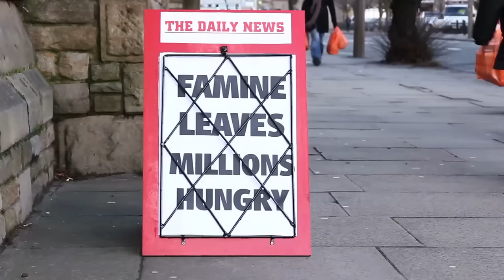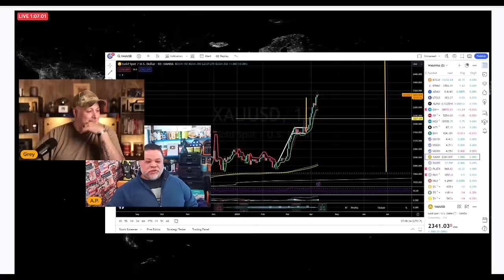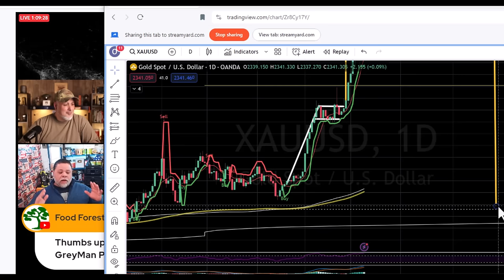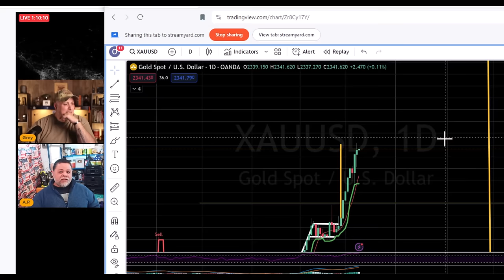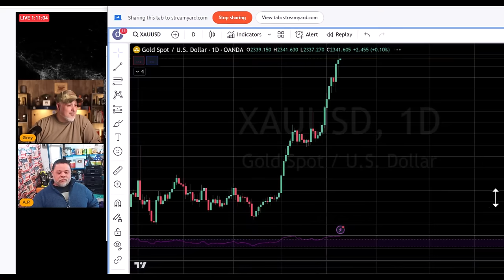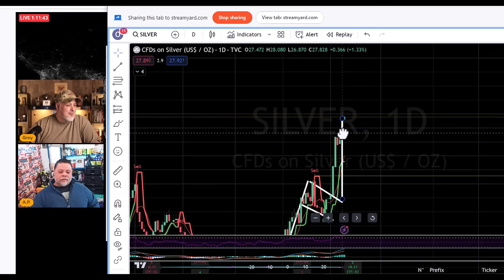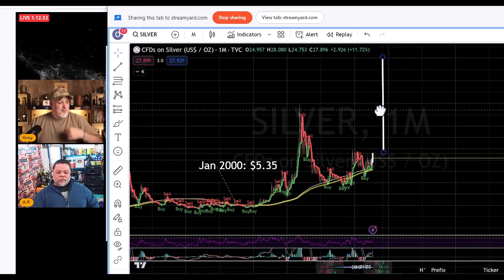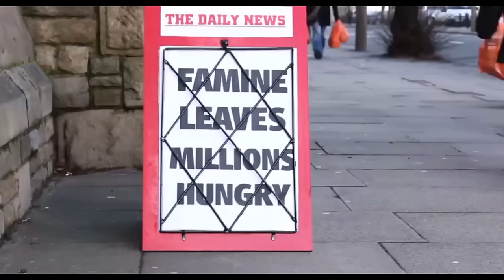GRID DOWN SHTF! - PREPARE FOR A COMPLETE LOSS OF THE POWER GRID & MORE NEWS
AMAZON STOREFRONT; ALSO WORKS FOR REGULAR SHOPPING:

ITM TRADING: For U.S. residents looking to expand their Gold & Silver buying knowledge. Schedule a FREE Wealth Protection Strategy Call With ITM Trading

00:00 I never thought it would happen to me
03:40 Lights Out
08:04 WW III - Billions Will Perish
14:12 No Matter What - Put your water through a filter